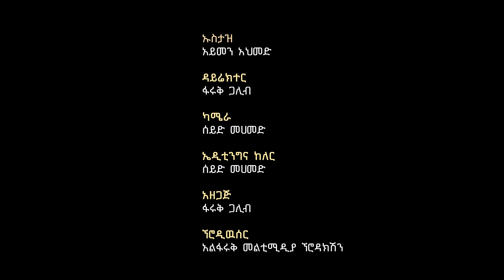ረመዳን እና የአላህ ዉዴታ||رمضان ورضاه الرحمان ||አይመን ዙልፊቃር||أيمن ذوا الفقار ክፍል 4